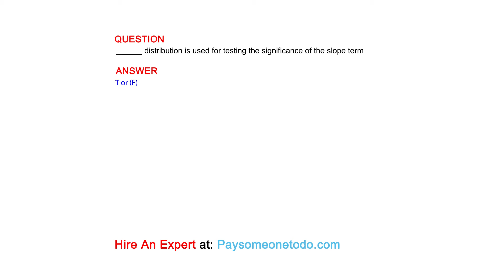______ distribution is used for testing the significance of the slope term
QUESTION